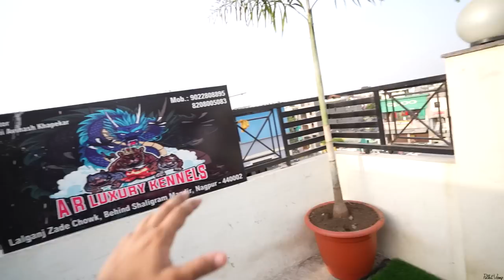Exotic American Bully, French Bulldog & Shitzu Puppies in Nagpur Maharashtra 😱